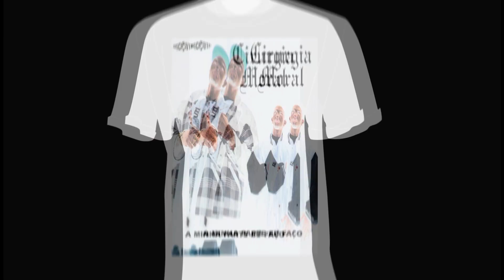Cirurgia Moral: Faro Fino Remix | Camisetas Faça o Seu Pedido 61-98637-8560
Rap Gospel, Rap Consciente, Rap Nacional.
SEJA UM PARCEIRO APOIADOR DO CANAL NO LINK ABAIXO
Ative o 🔔 para não perder nenhuma novidade.